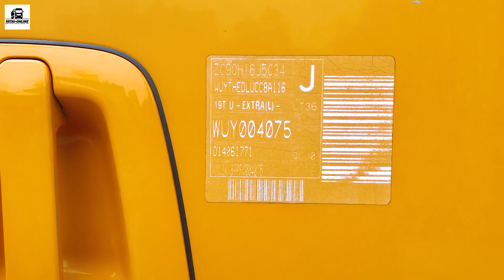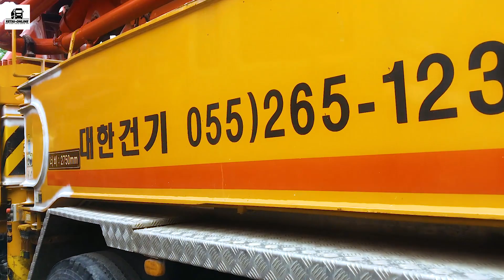KHÁM PHÁ NGOẠI THẤT XE BƠM BÊ TÔNG HYUNDAI TRAGO XCIENT NỘI ĐỊA HÀN QUỐC | 500 MÃ LỰC - JUNJIN